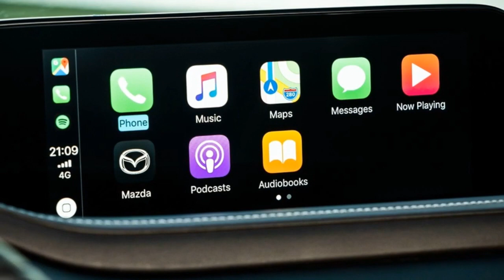2020 Mazda CX-30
Mazda CX-30

Mazda CX-30 is the second model in the company's next-generation line-up. The compact SUV encapsulates the Mazda ownership experience, combining uniquely elegant Kodo styling with human-centric interior design and Jinba Ittai driving pleasure of unprecedented quality.
4,395 mm long, 1,795 mm wide, 1,540 mm high and with a 2,655 mm wheelbase, the Mazda CX-30 enters a new market segment for Mazda. Positioned between the CX-3 and the long-established and popular CX-5, it fulfils the requirements of customers who wish to combine the compact, urban-friendly dimensions of the former with the space and practicality of the latter.
The new Mazda CX-30 showcases a more mature Kodo design language which retains vitality but now targets greater styling prestige through the elegance and purity of a minimalist aesthetic inspired by the purest traditions of Japanese art and the beauty of space between objects .
The human-centric interior design combines a snug, focused driver's cockpit area with a clean, airy and open cabin space for passengers. Newly developed technologies such as 8-speaker Mazda or 12-speaker Bose® audio systems have been carefully integrated with premium materials and painstaking fit and finish to create an interior ambience of high quality and genuine refinement...